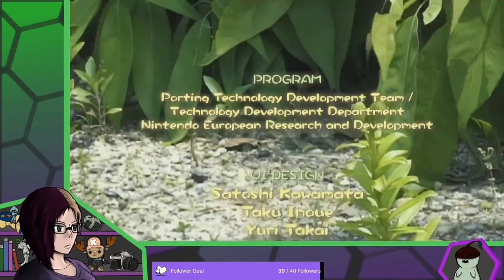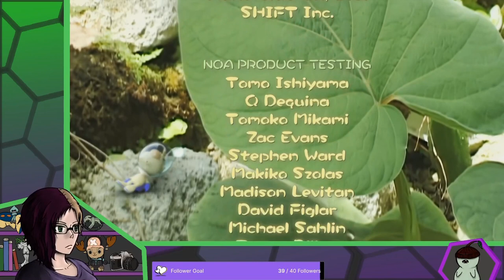Annen streams Pikmin 2: Part 12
Debt paid! This one got trimmed down a bit less than others just to end it on the 1st credits, there is still more to go with 2nd half of the game still to explore.